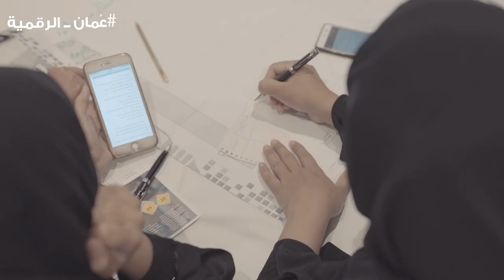حلقة عمل التميز | منهجية تبسيط الإجراءات وإعادة هندسة العمليات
سلطت حلقة_عمل_التميز الضوء على منهجية تبسيط الإجراءات وإعادة هندسة العمليات وأتمتة الخدمات.